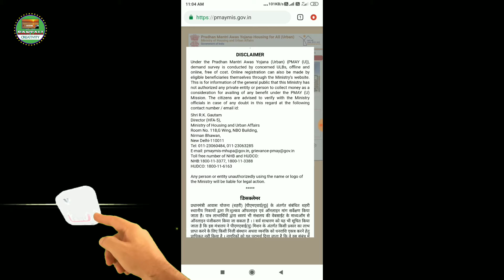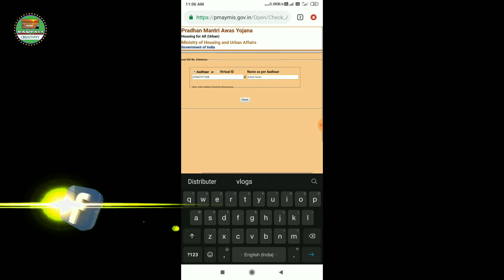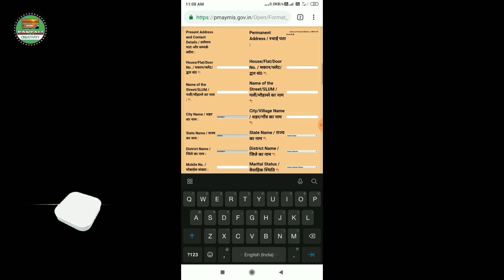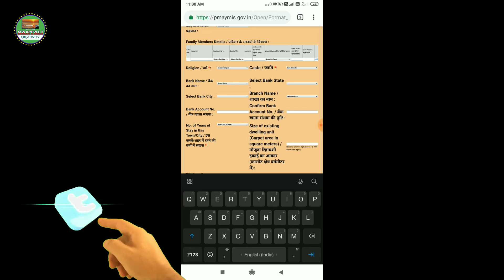How to Apply For Pradhan Mantri Awas Yojana (PMAY) | ᱫᱮᱞᱟ ᱵᱚᱱ ᱯᱨᱚᱫᱷᱟᱱ ᱢᱚᱱᱛᱨᱤ ᱟᱝᱟᱥ ᱭᱩᱭᱩᱱᱟ ᱵᱚᱱ ᱟᱯᱞᱟᱭ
"""Santali Creativity""" I created this channel on November/26/2019 I post a new video daily, on topics that created the most confusion, When it comes to questions about tech, count on Santali Creativity to speak your language.

Step: 1 - Log on to the Pradhan Mantri Awas Yojana Track_Application_Status.aspx or go to the 'Citizen Application' option and then ...
The government uses Aadhaar number to ensure that an individual applies for the scheme ... Log on to the official Pradhan Mantri Awas Yojana at pmaymis.gov.in.
1.
Visit PMAY Site
2.
Acess Citizen Assessment
3.
Provide Aadhaar Number

Web results
How to Apply For Pradhan Mantri Awas Yojana (PMAY) Online

"Hello Dosto Mai hu Ashok Soren, maine ye video aapke liye banaya hai aur ummed karta hu aapko ye video pasand aaya hoga. kisi bhi tarah ke sujhaw aur questio...

How do I apply for PMAY online?
How can I check my PMAY List 2019?
How can I check my PMAY status online?